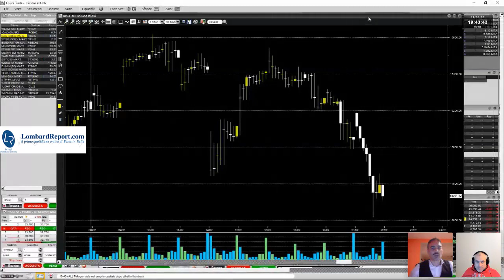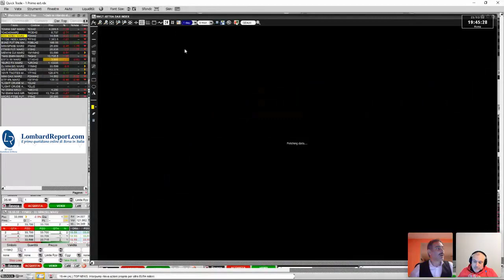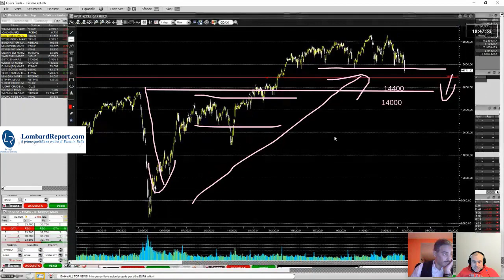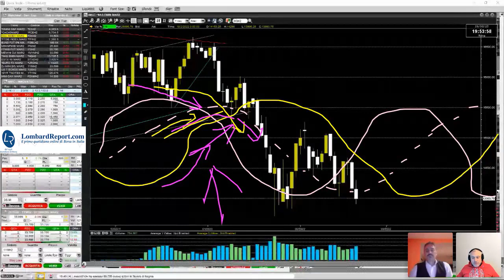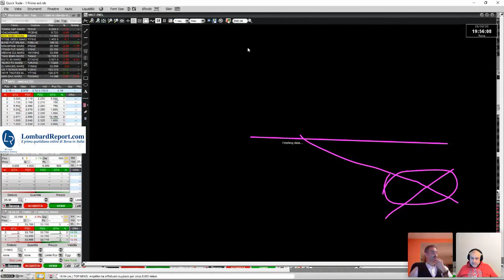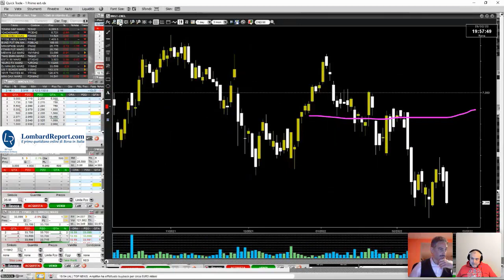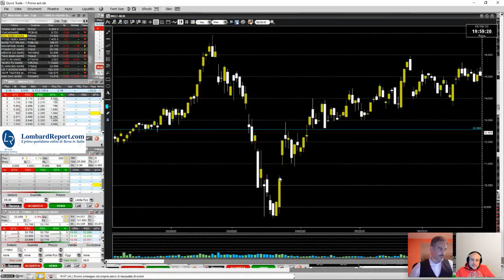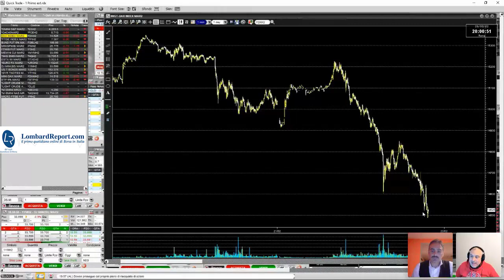Il Top Trader Fabio Tanevini risponde a Emilio Tomasini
Per chi vuole fare trading seriamente abbiamo pensato ad un’offerta irrifiutabile! A soli 37€ potrai ricevere un controvalore di 62€ (spese di spedizione incluse) con il libro autobiografico di Remo Mariani “nascita di uno speculatore di Borsa” e il cofanetto DVD con le migliori lezioni di analisi tecnica e trading systems del corso RiuscireInBorsa.it

Ovunque, su ogni blog, ogni chat, ogni social, in una epoca Covid che ha visto il numero di trader retail crescere a dismisura, è in atto una guerra in cui si deve necessariamente scegliere a quale squadra appartenere: quella dei Tori o quella degli Orsi! Gli schieramenti sono due e tu che idea ti sei fatto per il nuovo anno? Sei pronto a scendere in campo? Partecipa al nostro webinar, partecipa alla discussione ed esponi il vessillo della tua squadra. Non mancare, ci sarà da divertirsi.

o scontro del secolo!  Sei rialzista o ribassista per l'anno che verrà?